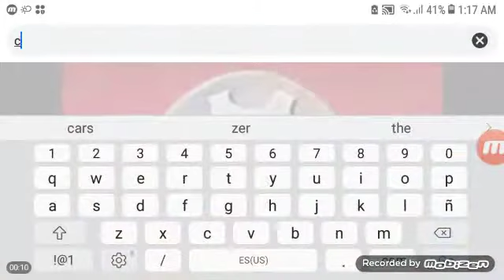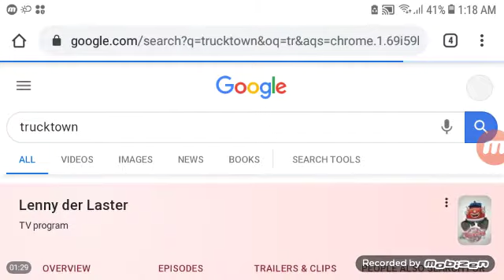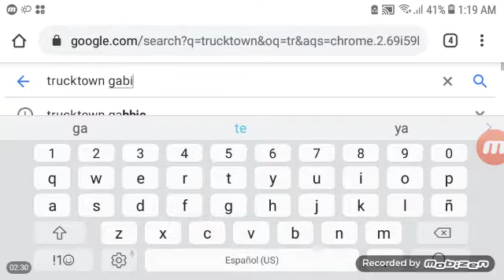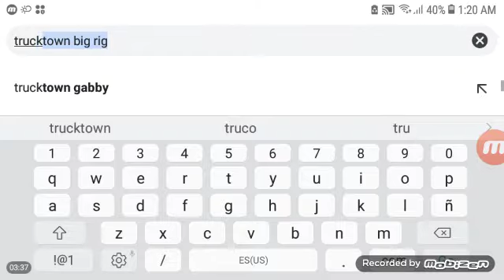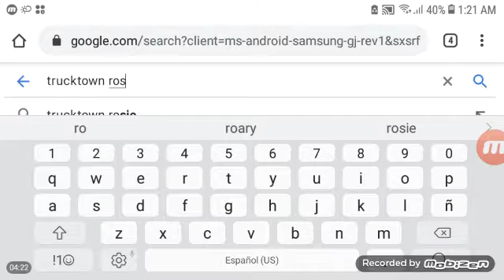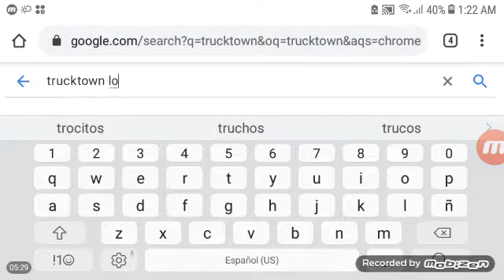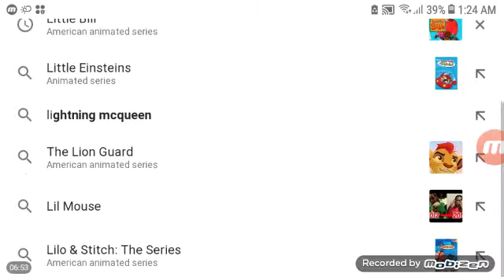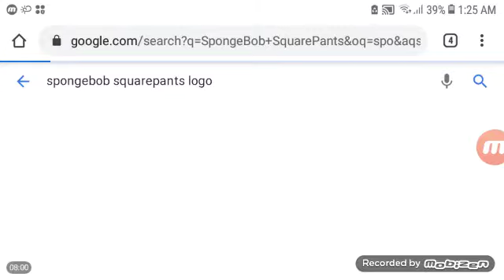Trucktown rant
I am gonna rant on that cars rip off